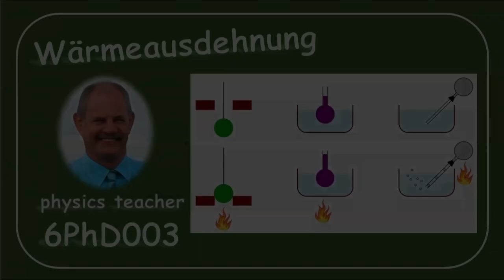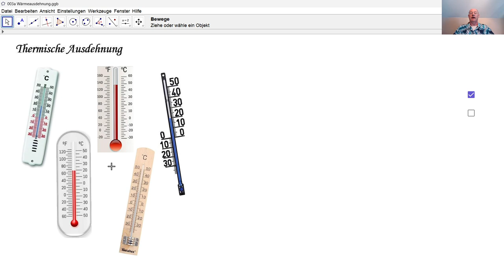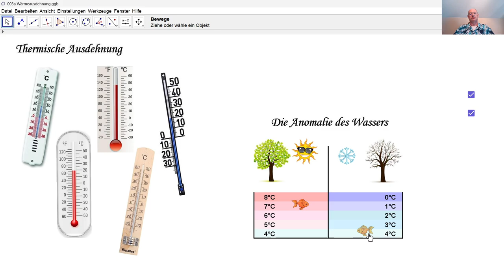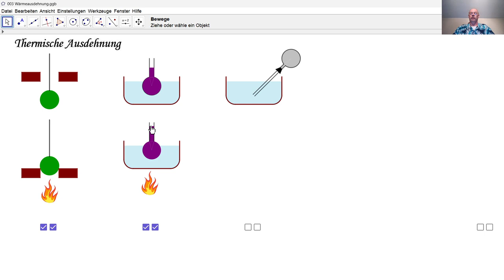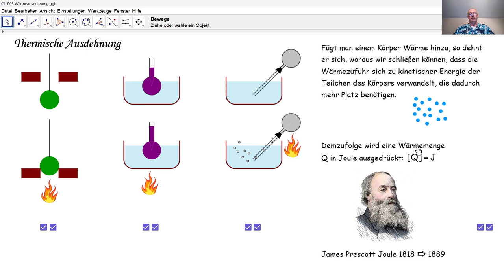Physik 6PhD003 Wärmeausdehnung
Kalorik: durch einfache Experimente wird nachgewiesen, dass Körper sich dehnen wenn man sie erwämt. Eine Ausnahme ist das Wasser zwischen 0°C und 4°C - dies ist die Anomalie des Wassers.